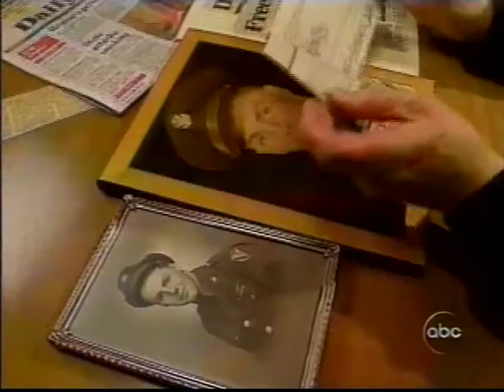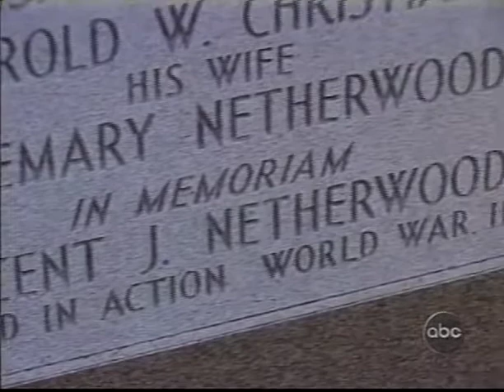World War Two US bomber found in Southern China 1996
China US History.  Report from ABC News World News tonight.
China and the US cooperate in the recovery of the remains of a long lost B-24 bomber and its crew at a crash site at 'Little Cat' Mountain in Guangxi province. Closure for the families of WW 2 veterans 52 years later.